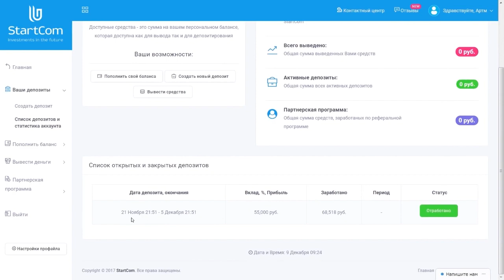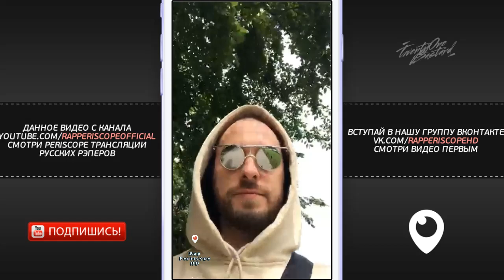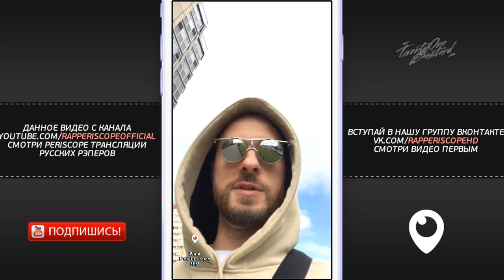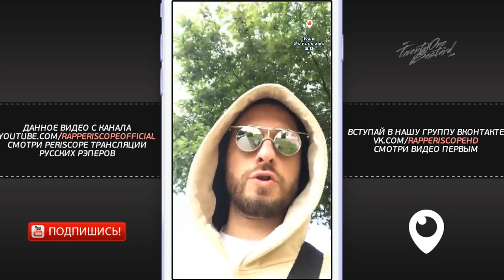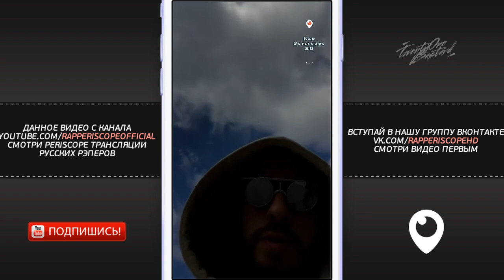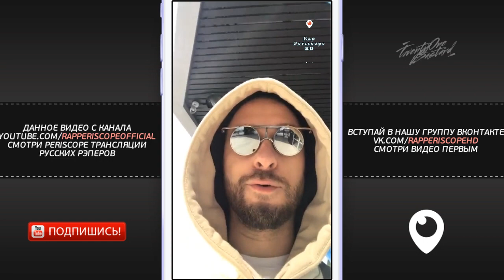Beardus о матче Россия Хорватия, 1 Event Рвать на Битах, Isla de Muerta, OGGNG, Yasno, Edik Kingsta